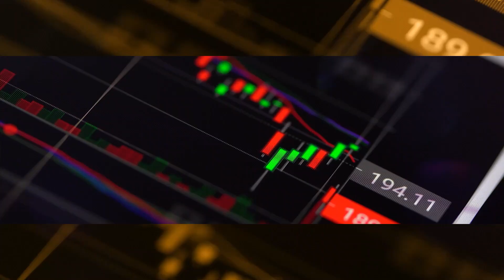اخبار الكريبتو 30-9-2022 | وزارة إماراتية الآن في ميتافيرس!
◆ قناة صديق بيطار على التلغرام

◆رابط فتح حساب بمنصة FTX مع تخفيض 5% على الرسوم